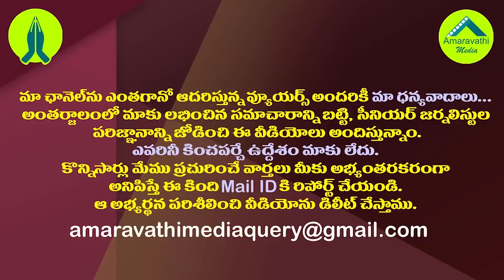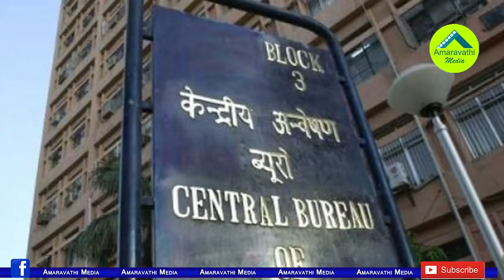మౌనంతో రఘురామకు షాకిచ్చిన సీబీఐ| CBI Decision On YS Jagan Bail Issue Came As A Shock To Raghurama